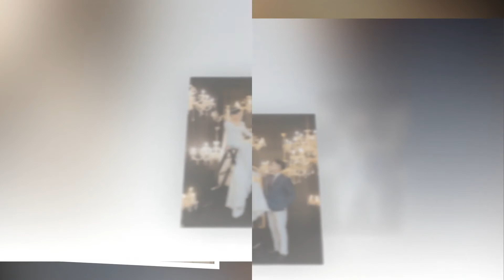Hue Quang full HD1080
Hue Quang (romantic love)